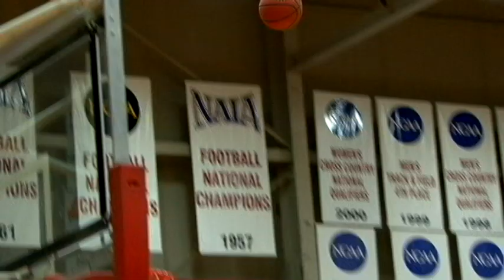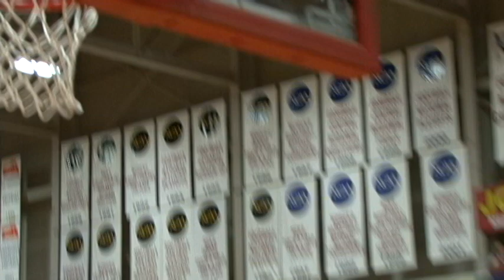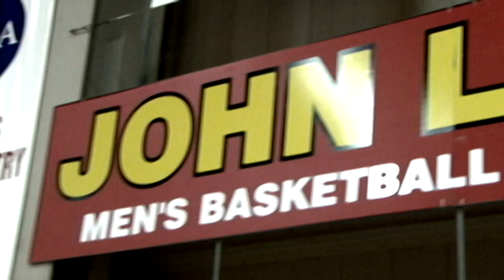2012 PSU Women's Basketball Awards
Videos showcasing the Pitt State Women's Basketball team's individual awards from the 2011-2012 season, along with a short clip listing their team records that were broken over the course of the season. Each recipient was honored at the team's annual banquet in Pittsburg, Kan.